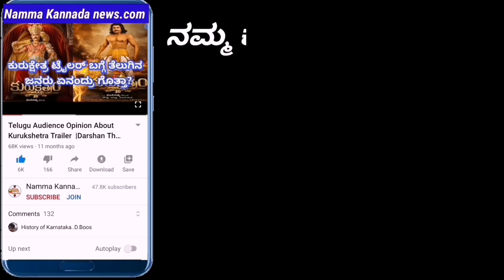ಬೃಂದಾವನ ಚಿತ್ರಕ್ಕೆ ಭಯಪಟ್ಟು 20ಕ್ಕೂ ಹೆಚ್ಚು ಚಿತ್ರಗಳು ಮಾಡಿದ್ದೇನು.? ಬೃಂದಾವನ ಸೆಟ್ ಲ್ಲಿ ದಚ್ಚು-ಶಿವಣ್ಣನ ಭೇಟಿ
ನಮ್ಮ ಕನ್ನಡ News.com ಯೂಟ್ಯೂಬ್ ಚಾನೆಲ್ ನಲ್ಲಿ  ಕನ್ನಡ ಸಿನಿಮಾಗಳ ಬಗ್ಗೆ ಕನ್ನಡಕ್ಕೆ ಸಂಬಂಧಿಸಿದ ಮಾಹಿತಿಯನ್ನು ನಾವು ನಿಮಗೆ ತಿಳಿಸಿಕೊಡುವ ಸಣ್ಣ ಪ್ರಯತ್ನ ಮಾಡಿದ್ದೇವೆ ಅದಕ್ಕೆ ನಿಮ್ಮ ಬೆಂಬಲ ಇರಲಿ  ನಮ್ಮ ಚಾನೆಲ್ ಗೆ ಸಬ್ಸ್ಕ್ರೈಬ್ ಮಾಡಿ ನಮಗೆ ಸಪೋರ್ಟ್ ಮಾಡಿ
BOSS TV KANNADA :  @Boss Tv Kannada